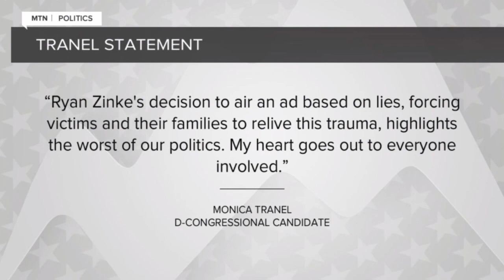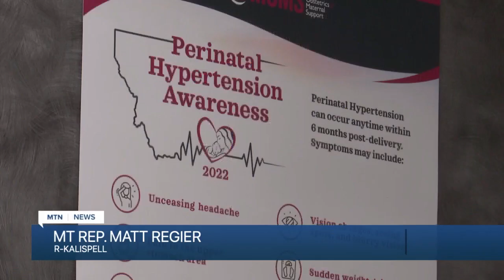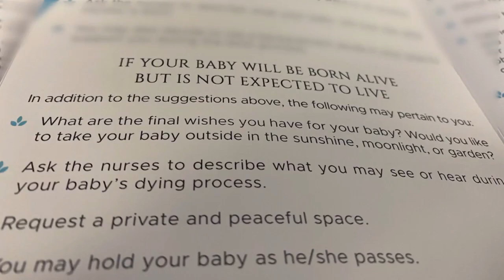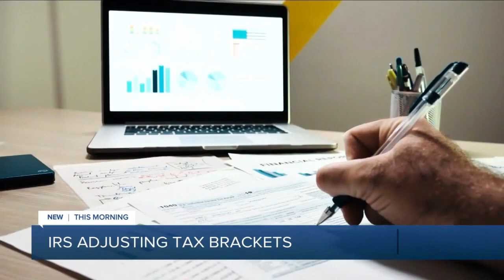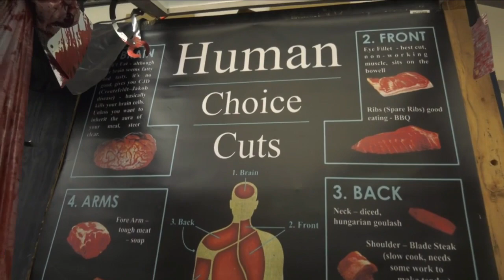MTN Noon News Top Stories 10-19-22